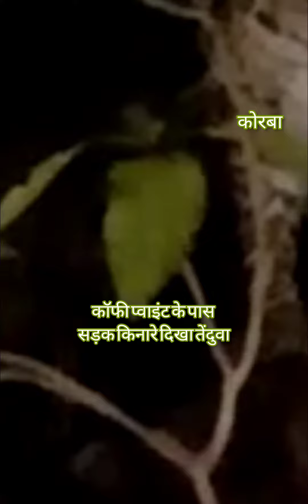korba में सड़क किनारे दिखा तेंदुवा